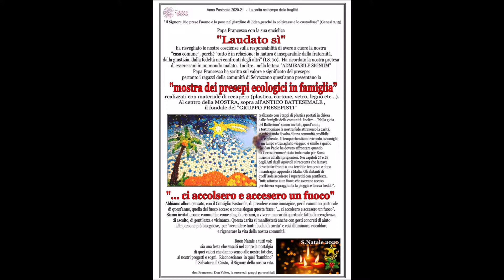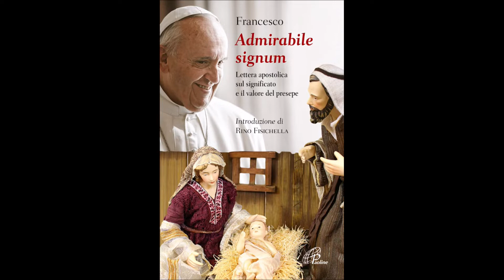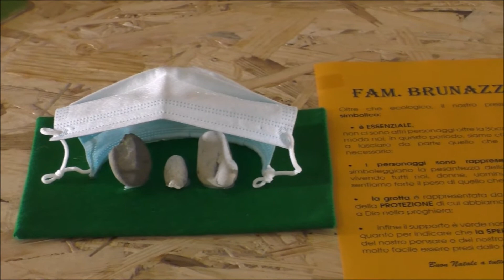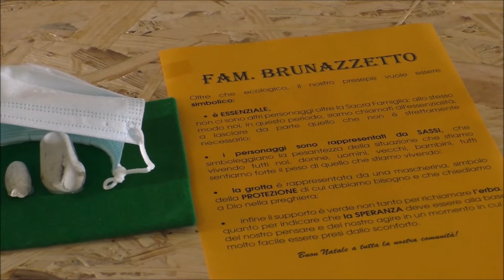Mostra dei presepi ecologici 2020 - 2021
Grazie a quanti hanno collaborato per la realizzazione della mostra e di questo video.